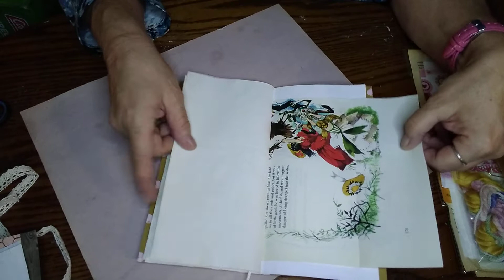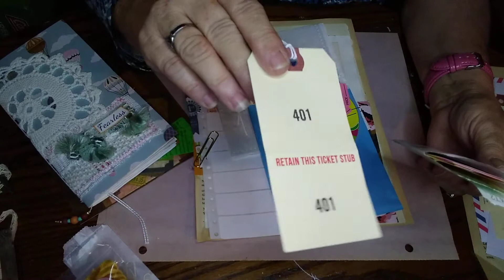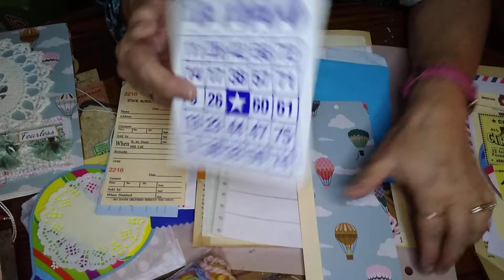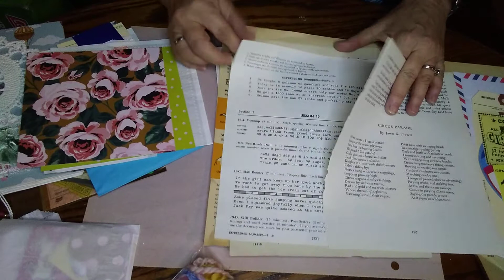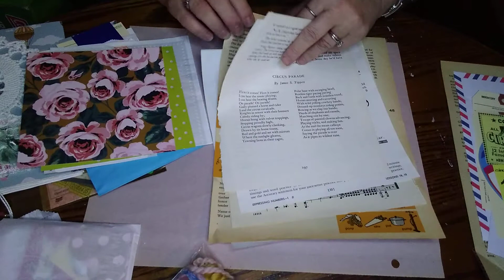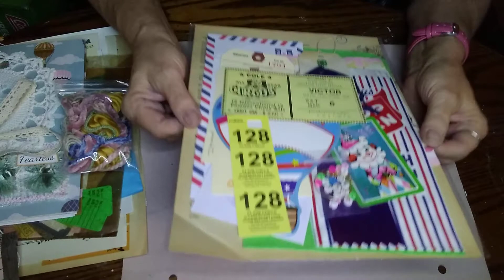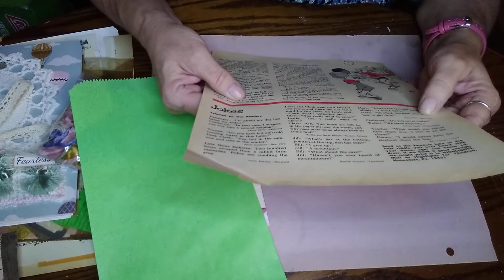Look what I got from Cheaply Chic!!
Hi everyone, I recently placed a small order from Cheaply Chic. Please watch to see what I got and what was given to me. Ty so much Lynette.